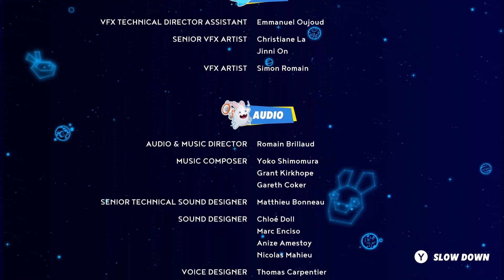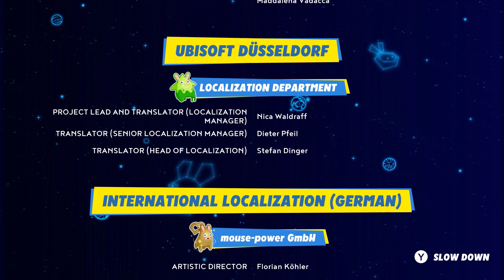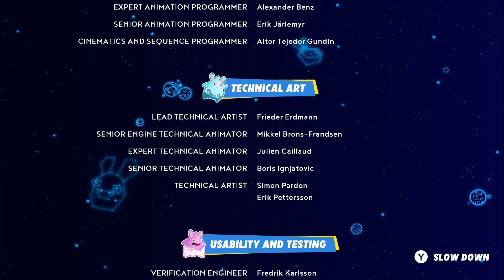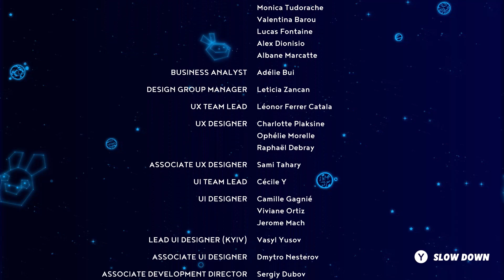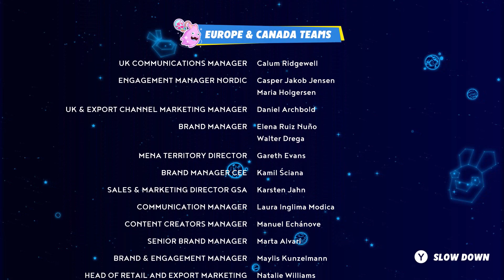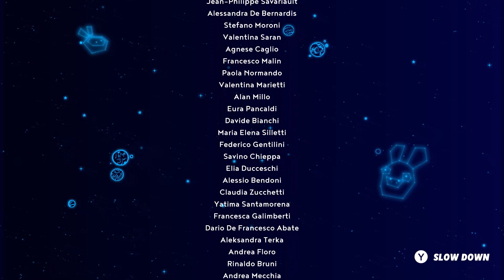Mario+Rabbids Sparks of Hope Final Showdown!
The Final Showdown is just begun.